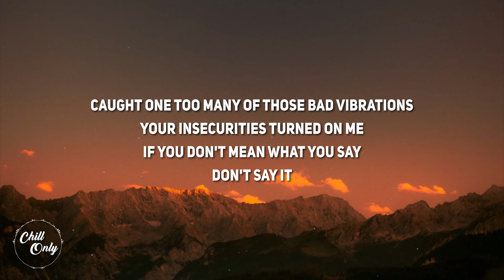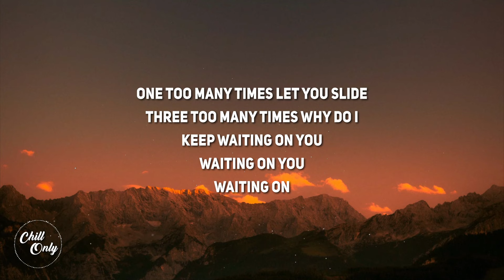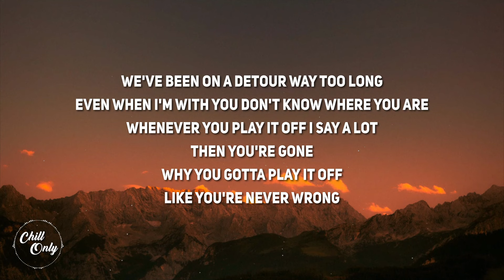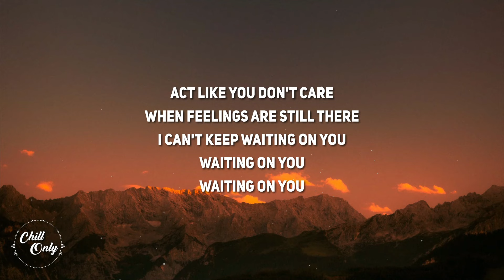Hailey Knox - Waiting On You (Lyrics)